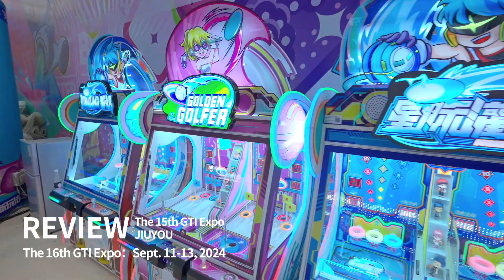Exciting Moments of Jiuyou at the 15th GTI Expo # gift machine shooting game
第16届GTI广州游乐展定档2024年9月11-13日，地址：广州·中国进出口商品交易会展馆A区。
Exciting Moments of Jiuyou at the 15th GTI Expo # gift machine shooting game ★ Meet You at the 16th GTI Expo at Area A, China Import and Export Fair Pazhou Complex, Guangzhou on Sept. 11-13, 2024.